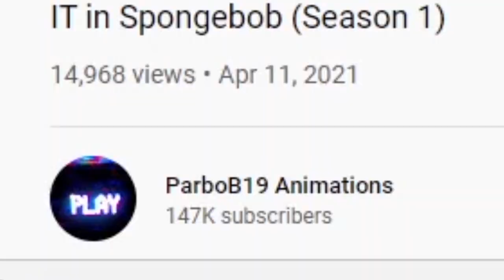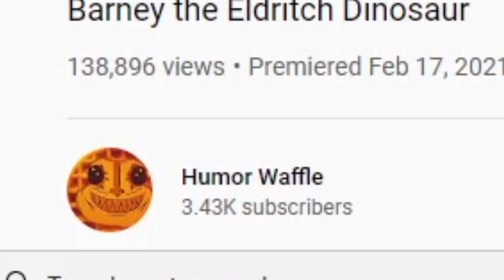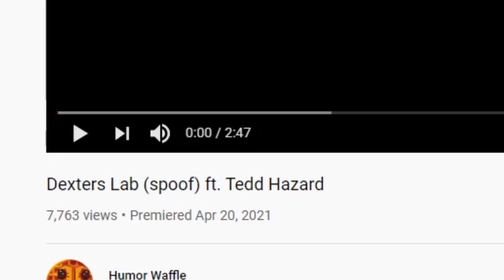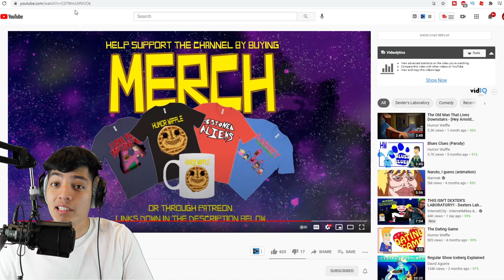SPONGEBOB IT *SCARY* (Pt 2)